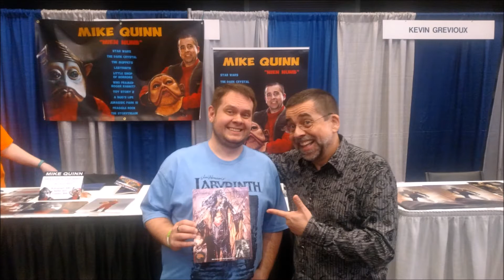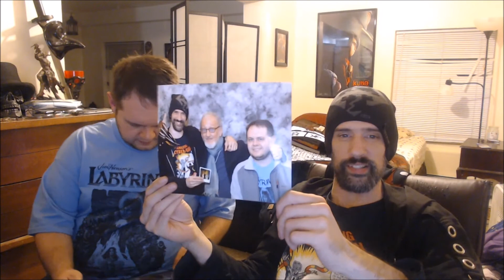Cancer Vlog #101: Meeting Robert Englund Again! (and other celebrities)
We went to the Empire State Comicon in Albany, NY and met a ton of cool people! Woo!